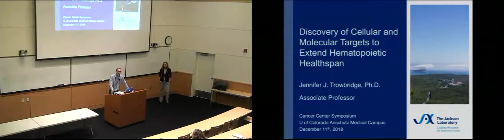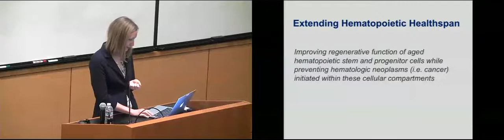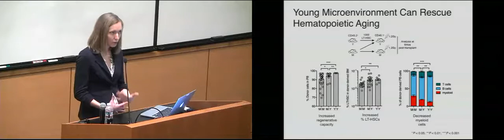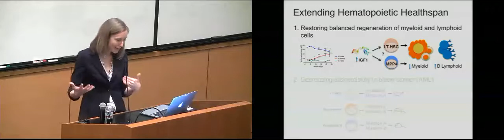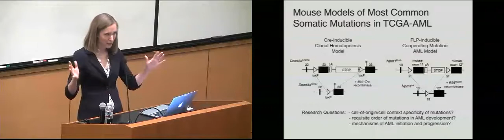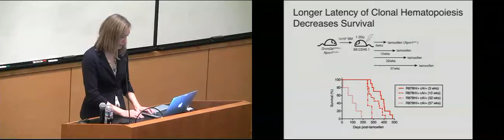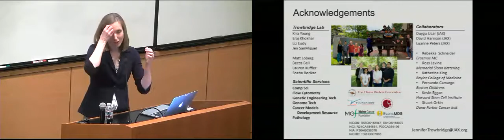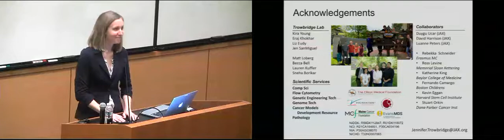Cancer Center Symposium DEC 11 2018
Discovery of Cellular and Molecular Targets to Extend Hematopoietic Healthspan
Jennifer Trowbridge, PhD
Anschutz Medical Campus